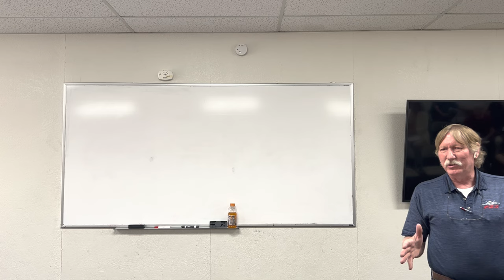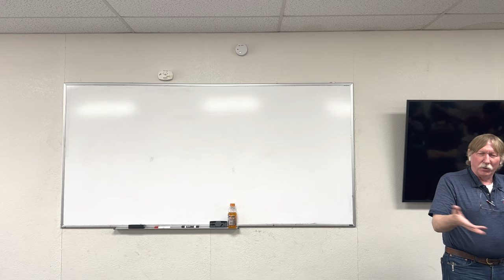1 Cor 9:1-14